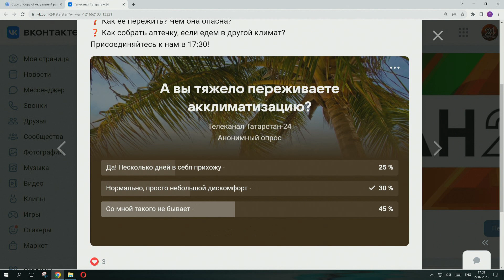Актуальный разговор - Акклиматизация, или Как не испортить себе отпуск